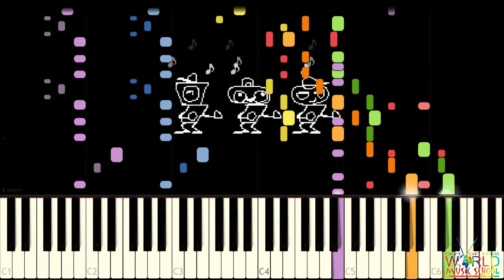Deltarune 2 - Everyone is Dancing - COMPLETE PIANO VERSION - Dance Scene ALL PARTS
Requested by Ezra K., here is Everyone is Dancing from Deltarune Chapter 2!
Transcribed by ear, this was super fun to put together.  The song is best played with a Square Wave sound from your keyboard. Please check out the Easy Piano Version Here: